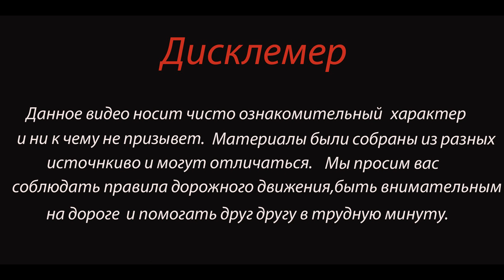Оторвало кабину: в районе Жигулёвской ГЭС столкнулись два грузовика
Утром во вторник, 2 февраля, в Самарской области произошло крупное ДТП. На трассе М-5 «Урал» в районе Жигулёвской ГЭС столкнулись два грузовика.

В полиции рассказали версию происшествия,  водитель 1964 года рождения ехал за рулем грузовика МАЗ в сторону Сызрани, но выбрал небезопасную скорость. В результате врезался в большегруз «Вольво», который ехал во встречном направлении. К счастью никто не пострадал.

По информации Росавтодора, из-за ДТП пришлось перекрывать движение транспорта. Легковушки пускали в сторону Самары через Жигулёвск, в сторону Москвы — по обочине.